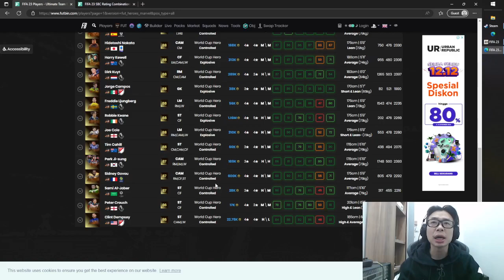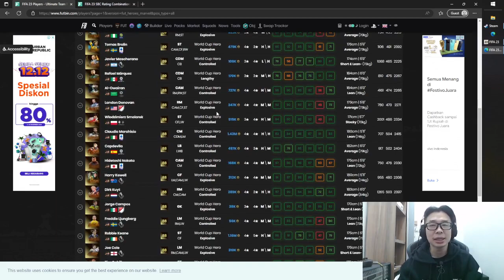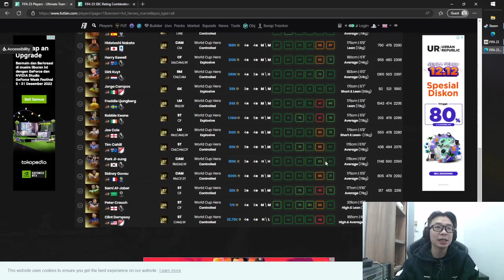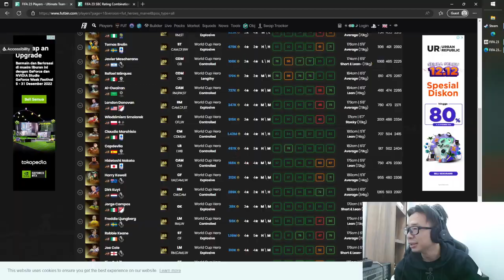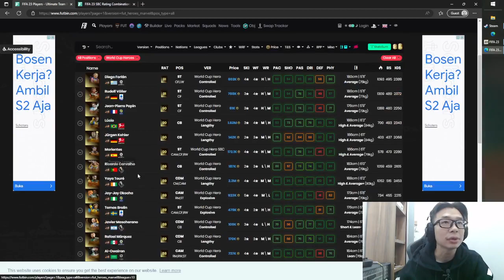GACHA Kohler World Cup Heroes Upgrade SBC, FIFA 23 Indonesia